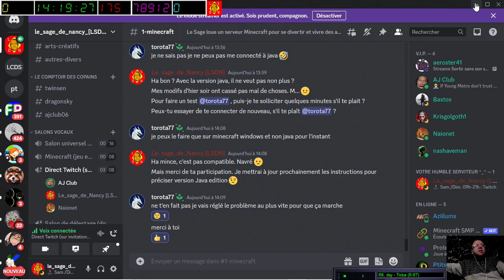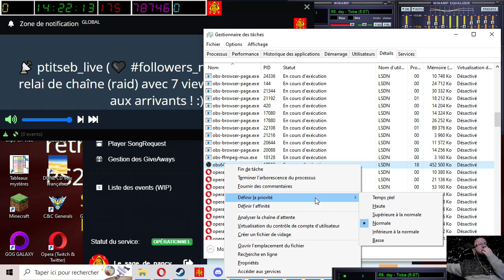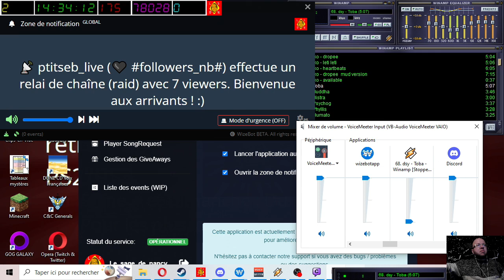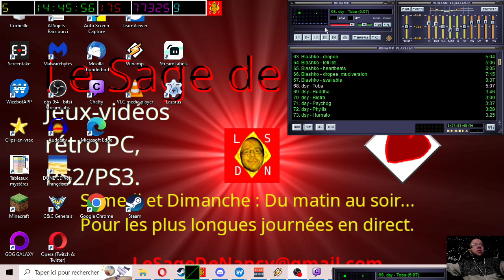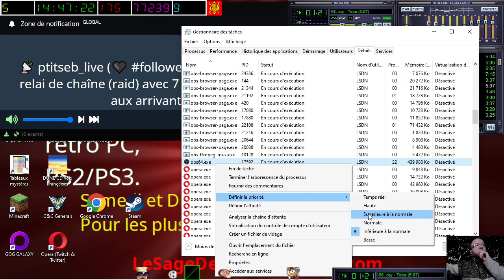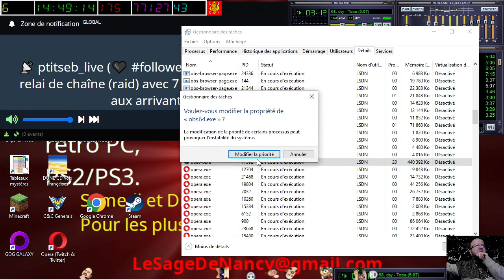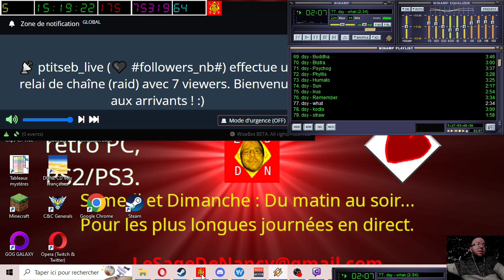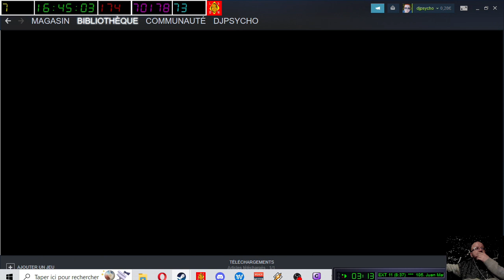[18-02-2023] LEGO Worlds avec les copains [LSDN]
Merci à Naionet, AJClub et Dragonsky d'avoir participé à la partie de folie partie en roue libre.